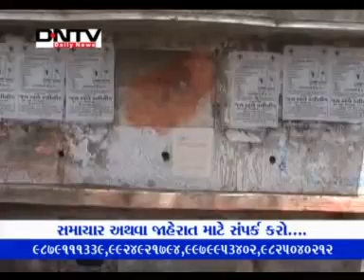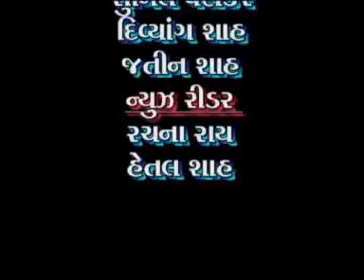30 05 2012 DNTVNEWS